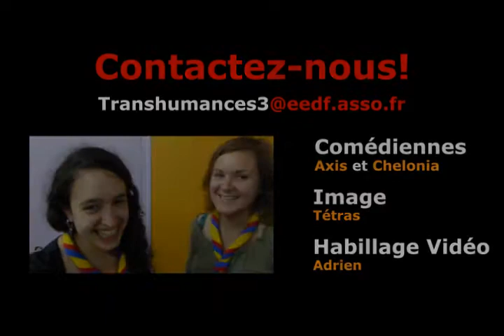Transhumances 3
Initiative JAE (Jeune Adulte Eclé), Transhumances est un festival Éclés libre de création : un moment festif, de débats et de rencontres unique. Pour sa 3ème édition, tout reste à construire !